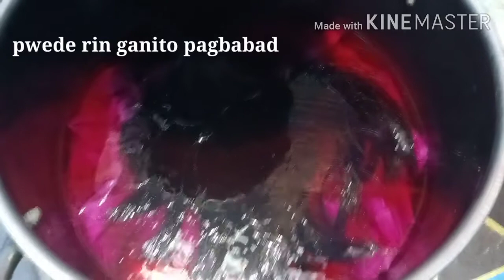HALAGANG 20 PESOS AFFORDABLE DIY HAIR COLOR